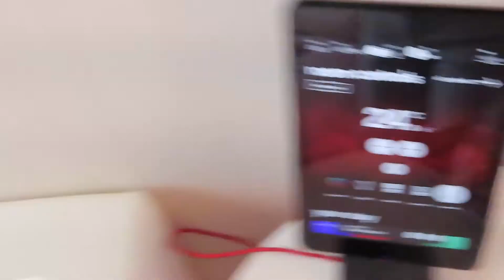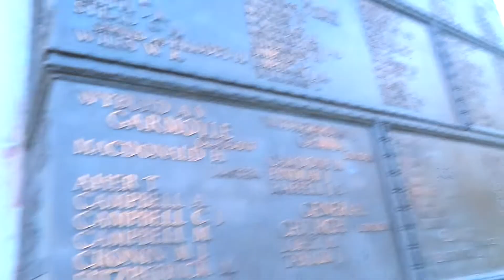A week in London Part 1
Hey guys! There was no new video for a bit because I decided to take a trip to London because I missed it so much. I enjoyed my time there like I knew I would. So here's part one of my week trip to London. I hope you guys enjoy!